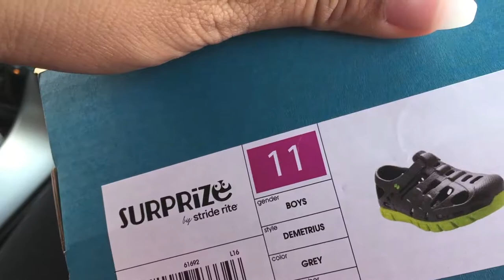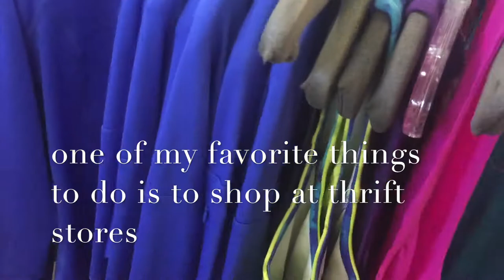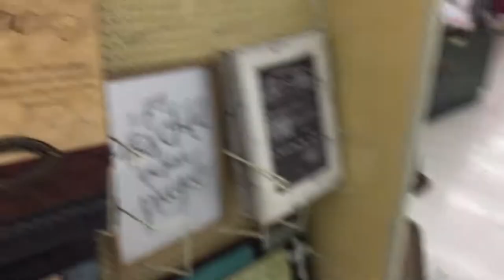[WV:#34] I Fail AT Filming!